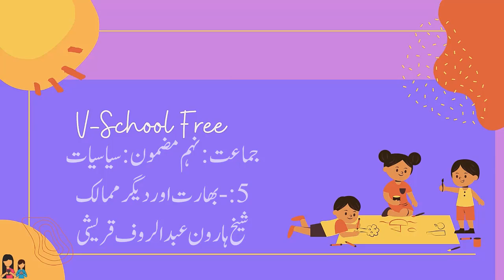9th | Civics | Chap No.5 | بھارت اور دیگر ممالک | V2 | VSchool